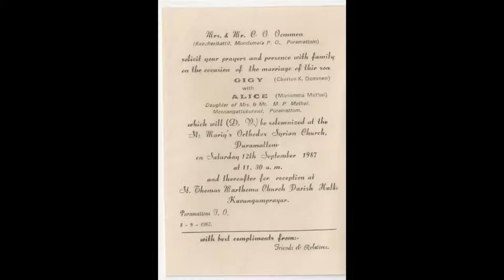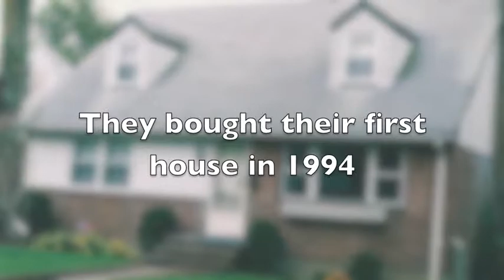Parent's Anniversary Slideshow